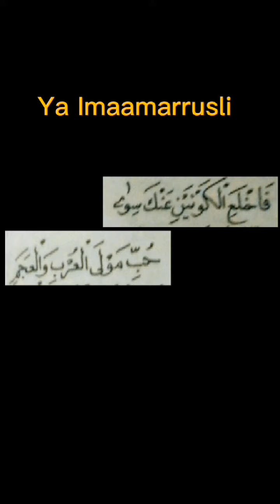Ya Imamarrusli Ya Sanadi.